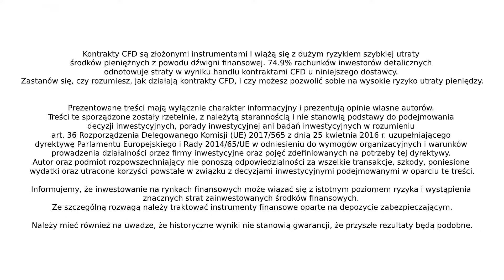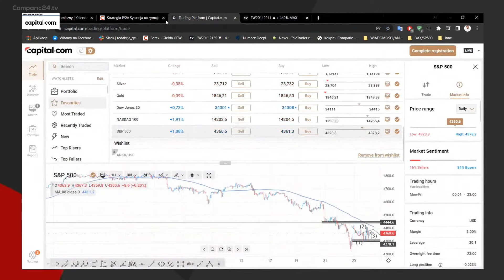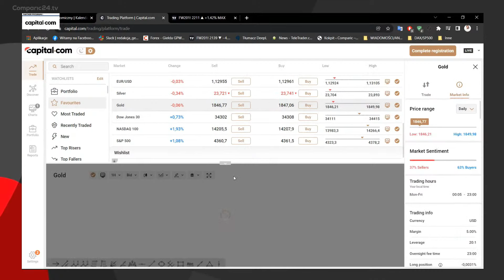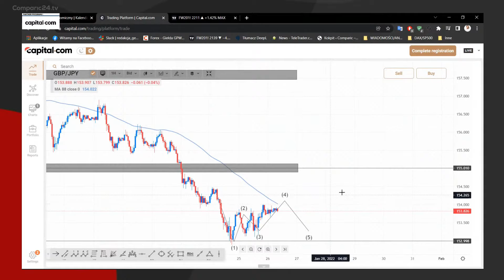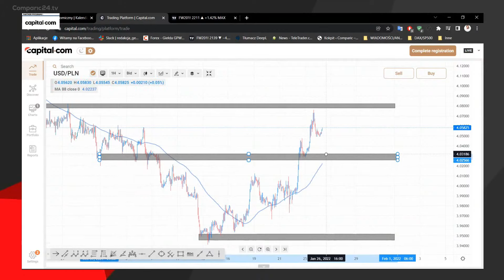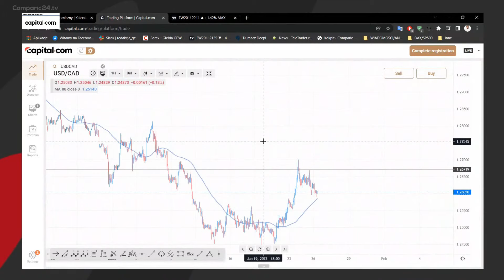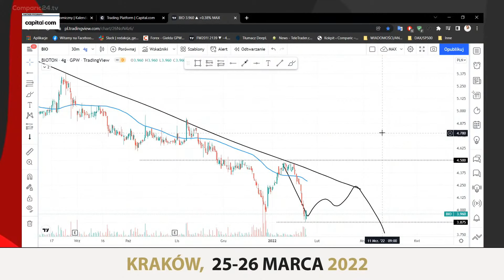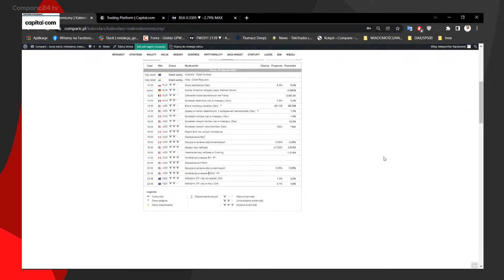Poranek z Rynkami - Maksymilian Bączkowski | 26.01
Prowadzący przeprowadza analizę na platformie Capital.com

Nasze kanały tematyczne:
🔹Zyskowna Strona Giełdy (wywiady, debaty, czaty inwestorskie ze spółkami notowanymi na giełdzie, crowdfunding)

Pamiętaj! Kontrakty CFD są złożonymi instrumentami i wiążą się z wysokim ryzykiem szybkiej utraty pieniędzy z uwagi na dźwignię finansową. 71,2% kont inwestorów detalicznych traci pieniądze podczas handlu kontraktami CFD z tym dostawcą. Zastanów się, czy rozumiesz, jak działają kontrakty CFD i czy możesz sobie pozwolić na wysokie ryzyko utraty pieniędzy.